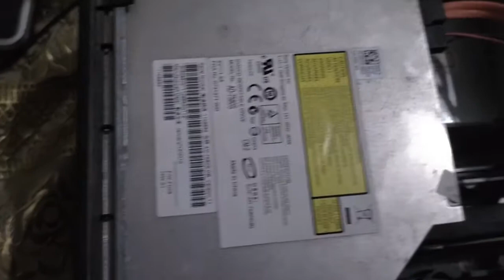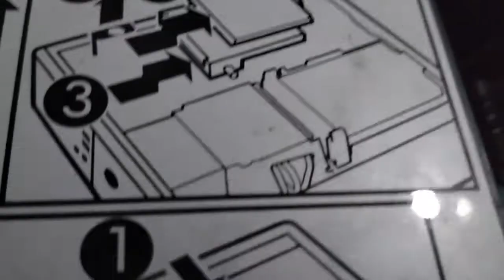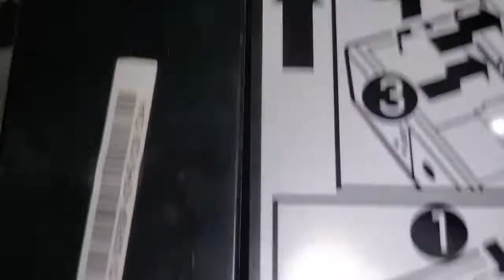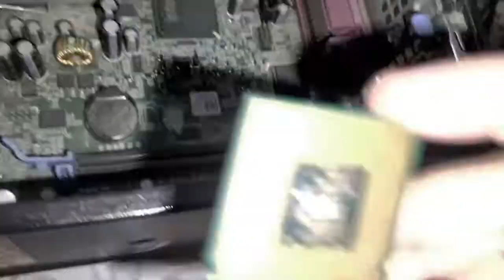PC on Processor Fan Runs Fast but no Display | Tackle Tricks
Welcome to the Tackle Tricks. I'm going to review and unbox a new gadget today, so let's get started. 😉
Our channel is about Techs and life hack. We cover lots of cool stuff such as Programing, mobile reviews and tutorials on different topics about web programming, software configuration/ installations and many more.